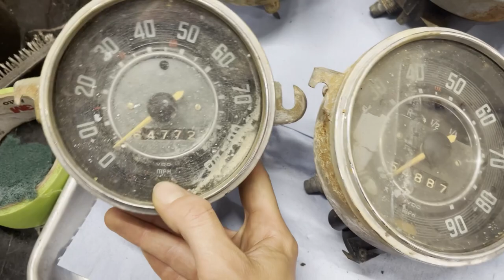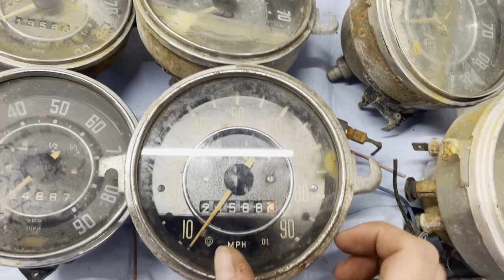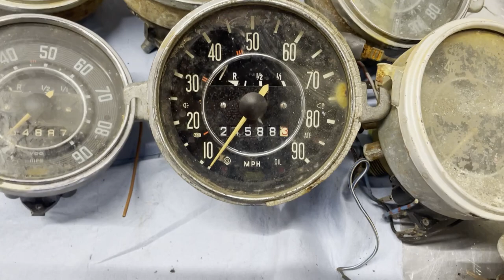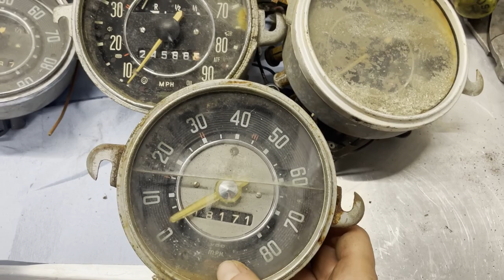Classic VW BEETLE Speedometer - DISASSEMBLY + CLEANING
Rachel has a look at some speedos, disassembles a crappy one and cleans up her '59 speedo. Also updates on the '59 metal work and semaphores!